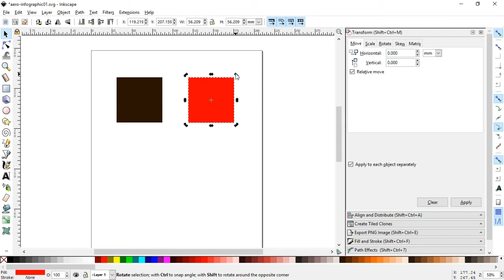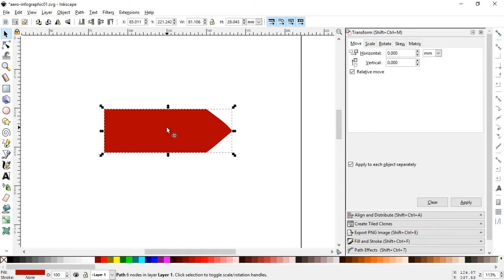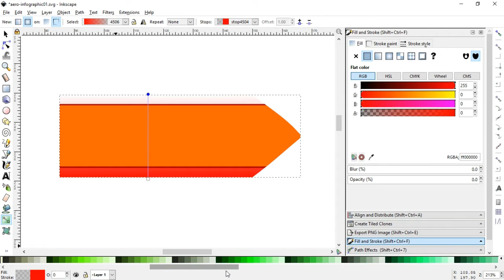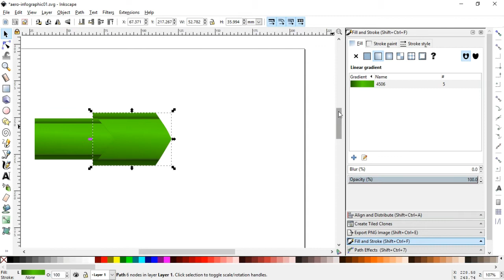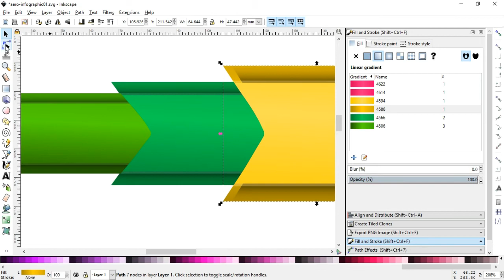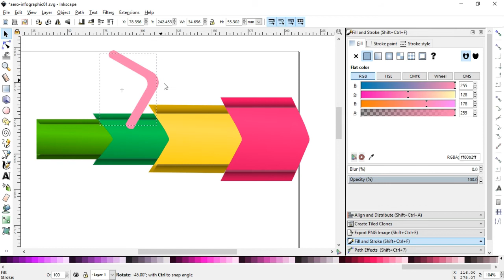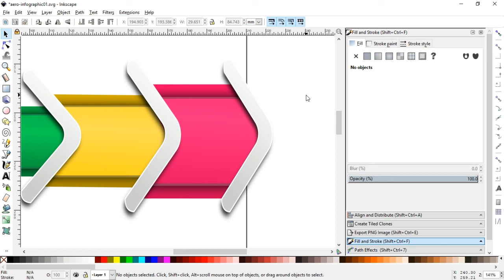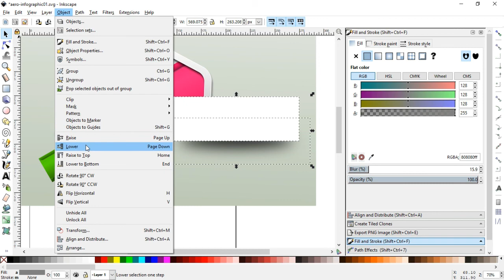Arrow Infographic - Inkscape Tutorial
You can also use this infographic for growing graph.